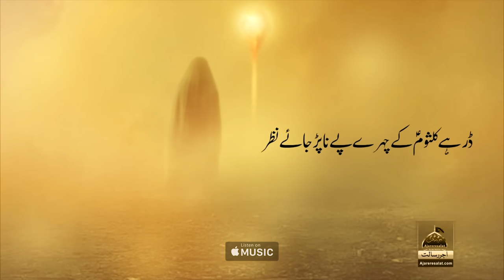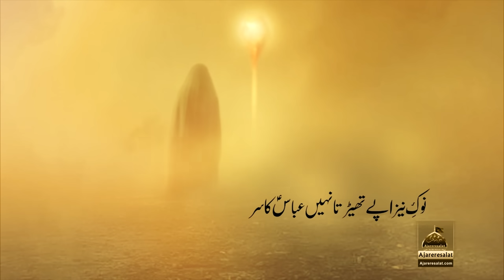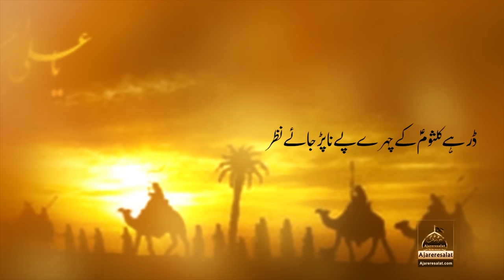Noha - Nok e Naiza Pai Thaharata Nahi Abbas Ka Sir - Mehdi Abbas Zaidi - 2018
Kalam Title : Nok e Naiza Pai Thaharata Nahi Abbas Ka Sir
Sana Khwan : Mehdi Abbas Zaidi
Release : Ajareresalat.com

Noha Lyrics

Peshwai:
Jub sham Kai baazar main sadaniyan Ayn
Aray chadar ke jaga khaq e safar balon pai layn
Nagaha'n jub ghazi as ke nazar kulsoom s.a tak Ayn
Aray sar khaq par Abbas as na naizay sai giraya

Dar  hai kulsoom s.a Kai chahray pai na par jay nazar
Nok e naiza pai tha'harta nahe Abbas as ka sar

aik ghiyoor wafadar pai ab or sitam kya hoga
Jiske chadar ka muhafiz tha wahe aj hue bayparda
Sham walo isi ehsas sai doran e safar

gir Gaye rah main naqay sai sakina s.a to yai zainab na kaha
Ik Chacha as or bhatiji s.a ke muhabat to Zara dakh khuda j.j
Pusht e naqa pai sambhalti nahe sheh as ke dukhtar s.a

sham Kai log tamashai banay or tamasha Sadat
Baywatan or khulay sar hai sar e rah karay kya Sadat
Khoon ankhon sai bahatay Han shah e jin o bashar  as

andhiyon khaq urao Kai banay is sai haram ka parda
Goonji jub sham ke ghumnaak fazao'n ma yai zainab s.a ke sada
Asma'n ronay laga roye zamee'n yai keh kar

chasham e sajjad as sai behnay lagay us wakt lahu Kai dharay
Jub Kai masoom sakina s.a ko sitamgar na tamachay maray
Lasha sahil pa tarapta hai udhar or idhar

ronay walo sar e bazar khulay sar the Ali as ke beti s.a
Gir gaya farq e wafadar Jo naizay sai to hara'n thay shaqi
Pucha abid as sai sitamgar na batao kyu kar

sath Sadat Kai shahzadi e konain s.a safar karti rahe
Noha kartay hain nabi saw khaq uratay Han hasan as or ali as
Hayy kya wakt hai rotay hain sina par sarwar as

kabhe laila s.a kabhe farwa kabhe kulsoom s.a kahan wawalia
Chahra balon sai chupatay huwa zainab s.a na yahe rokay kaha
Amma fizza s.a Zara dakho to yai ghum ka manzar

noha likhtay huwa irfan ya mazhar na kaha tha rokar
Kon qirtas pai lasakta hai aulad e payambar saw ka safar
Rodeya qalb o jigar aik he misra likh kar

Who Is Mola Abbas A.s

Mola Abbās ibne Ali (Arabic: العبّاس بن علي) (b. 26/647 - d. 61/681), known as Abu Fazal ul Abbas (the Father of Excellence) and Qamar Bani al-Hāshim (the Moon of Banu Hashim), is the son of Imam 'Ali a.s and Umm al-Banin. He was the commander and standard-bearer of the caravan of Imam Imam Hussain a.s in the Event of 'Ashura'. 'Abbas is considered by Shia among the children of Imams A.s holding the highest positions. Shia speak of his merits and mourn for him especially on the Day of Tasu'a (9th of Muharram).

He is considered the exemplar of dignity, bravery, generosity, and obedience of the infallible Imam a.s. In Karbala, he was the standard bearer and water-supplier of the army of his brother, Imam Hussain ibne. 'Ali A.s and thus he is also known among Shia as Saqqa [the water-supplier] of the plain of Karbala.

According to reports, after the caravan of Imam Imam Hussain A.s faced with the problem of the shortage of water, Mola Abbas succeeded to bring water for the family and companions of Imam Imam Hussain a.s on the 7th of Muharram . On the day of 'Ashura', once again he (a) attempted to bring water from the Euphrates; but on his return, they shot his leather water pouch, cut his hands and martyred him.